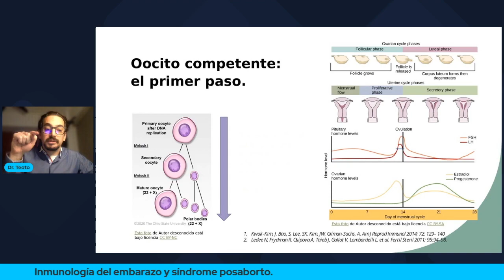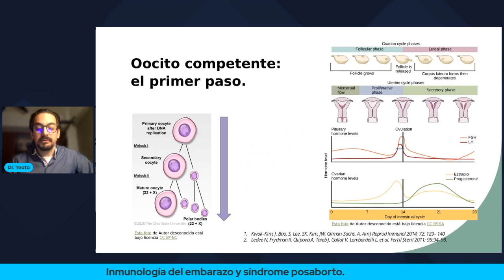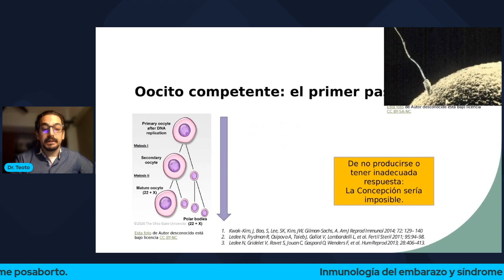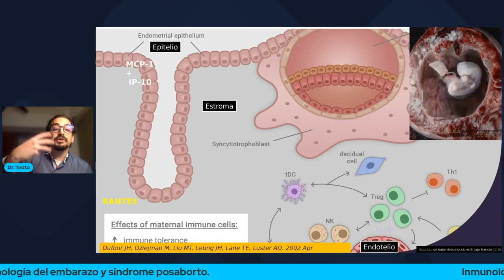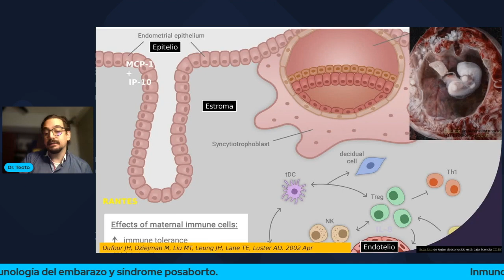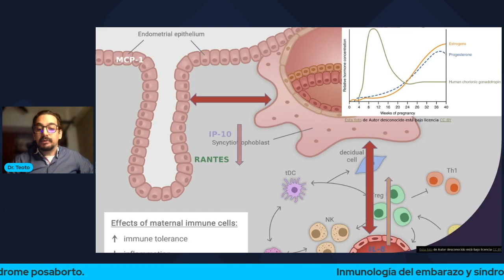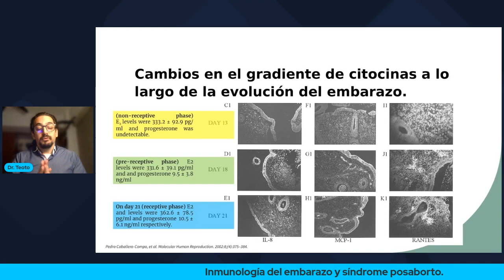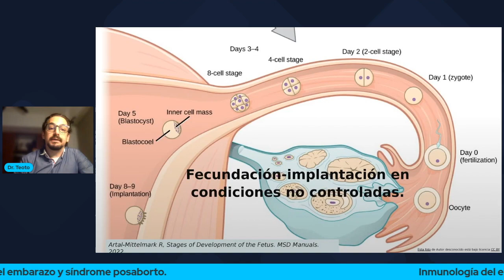La proeza inmunlógica del embarazo: el hito de la Naturaleza.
¿Qué cambios deben suceder en el útero para que sea posible la recepción de un nuevo ser genética e inmunológicamente diferente? Aquí hablaremos sobre la serie de procesos y citocinas que necesitan producirse en tiempo y forma para que algo tan complejo como un embarazo, pueda ser posible.

Todas las bibliografías están incluidas a lo largo de la presentación.